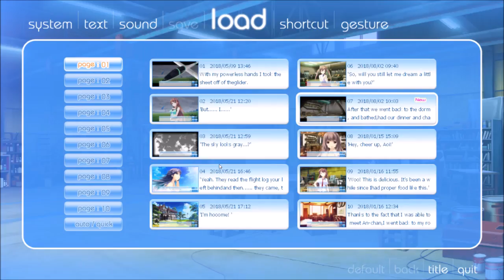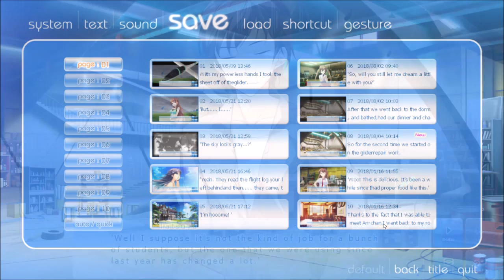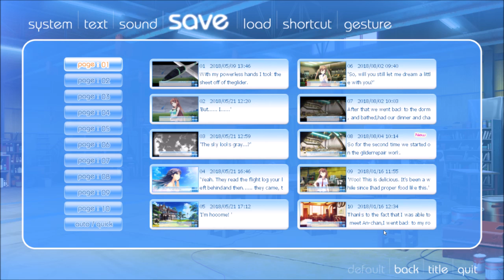I have No Idea What's Going On (Yoru's Route) | If My Heart Had Wings #60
My Comment: I hate victory song in this game the most.
Warning: This game is a very long gameplay due to my voicing and a long dialogue. Please bear with me.